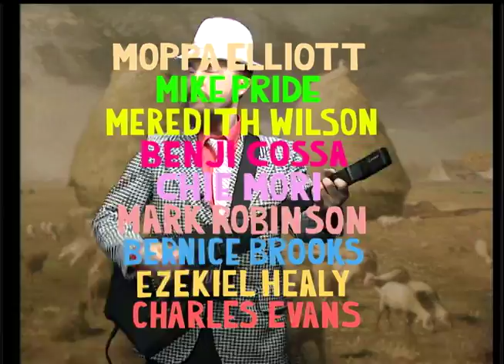The BJ Rubin Show - Promo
Catch The BJ Rubin Show this Spring, on Manhattan Neighborhood Network!

03/22/2012 04:00 PM
04/05/2012 04:00 PM
04/19/2012 04:00 PM
05/03/2012 04:00 PM
05/17/2012 04:00 PM
05/31/2012 04:00 PM
06/14/2012 04:00 PM

or on Brooklyn Cable Access Television!

04/05/2012 02:00 PM
05/03/2012 02:00 PM
06/07/2012 02:00 PM

MNN2 (Time Warner 56, RCN 83, FiOS 34)
BCAT2 (Cablevision 68, Time Warner 35, RCN 83, FiOS 43)